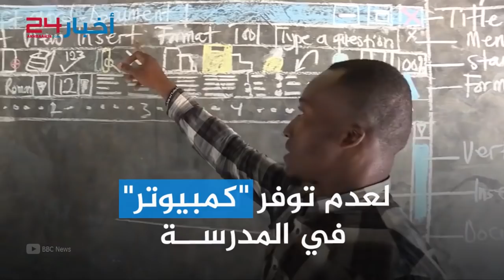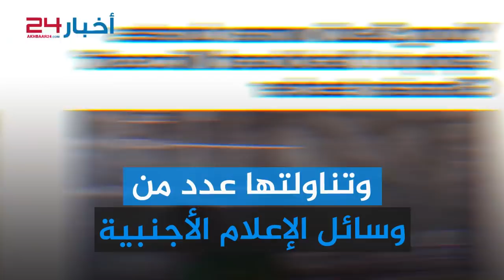سعودية تضرب مثلاً رائعا في النبل والإنسانية